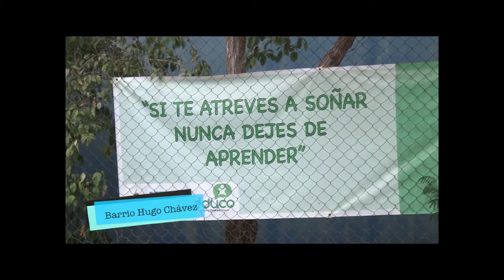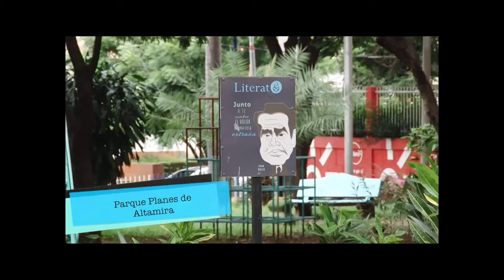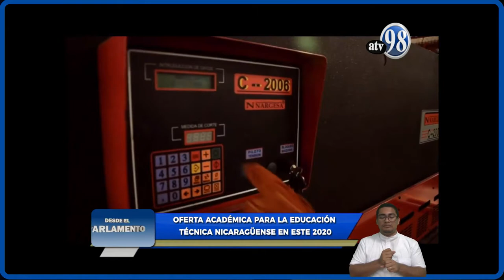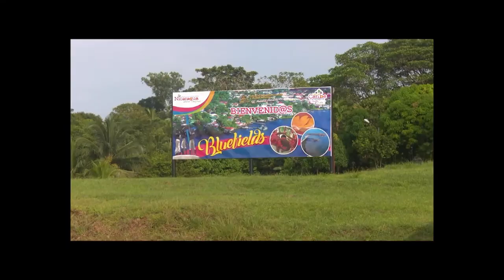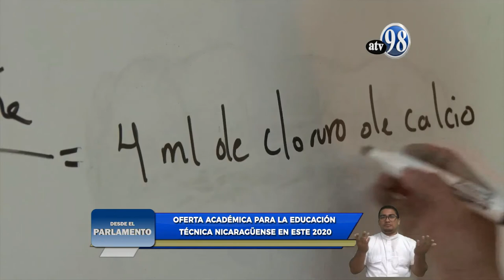DESDE EL PARLAMENTO VIERNES 24 DE ENERO 2020